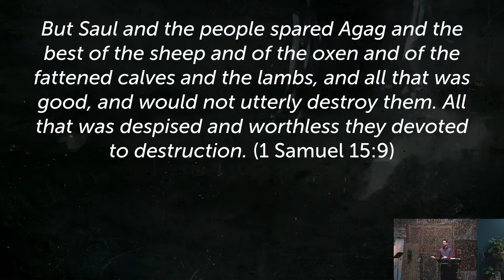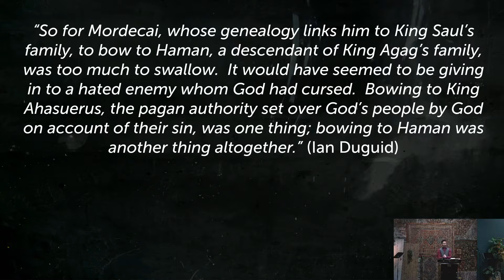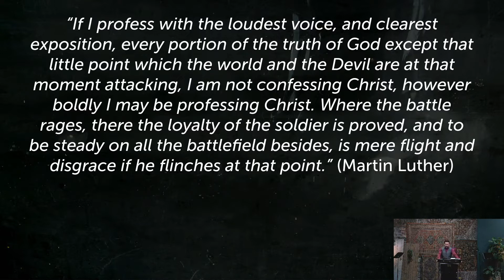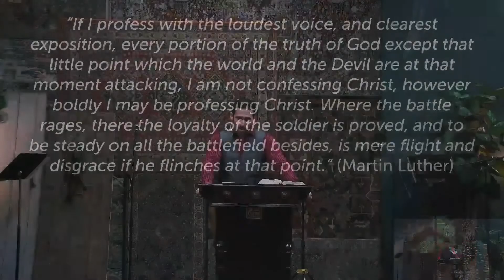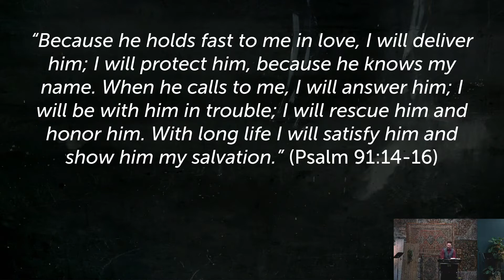"When It Is Time to Make a Stand" --Esther 2:19-3:11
Speaker: Pastor Jeff Boettcher